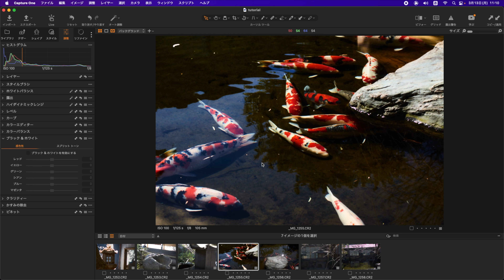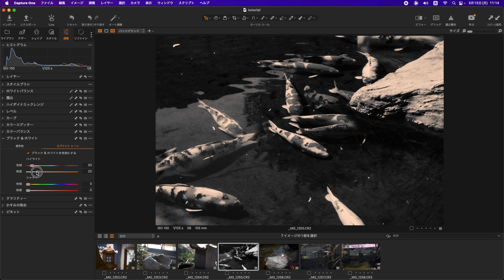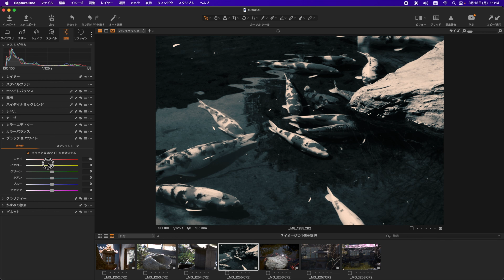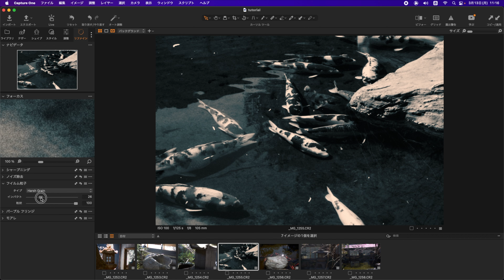【C1解説】モノクロ写真の現像方法 | CaptureOneなら表現の幅が格段に広がります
プロフェッショナル御用達のテザー現像ソフト［CaptureOne］なら、モノクロ写真が今よりもっとこだわれるよ！

【INDEX】
00:00 | イントロダクション
00:30 | モノクロ化の方法
01:23 | スピード編集で現像
02:09 | 感色性とカラーフィルター
05:17 | スプリットトーンによる明暗別色調
08:00 | フィルム粒子の付加
09:01 | アウトロダクション

※本動画に使用しているBGM、SE、コンポジット素材等は総てクマザワが制作しています。

【関連リンク】
▽GH6はクリエイティビティの新次元を見せてくれるのか？ LUMIX GH6 レビュー

▽「信頼のおける空間描写」とは？ライブハウスという過酷な映像現場でなぜLUMIXのカメラが必要とされるのか。 - LUMIX magazine

▽LUMIXだから、撮って出しにこだわれる。スナップ撮影で“本気で遊べる”理由とは - LUMIX magazine

▽【VIDEOGRAPHERS TOKYO 2022】「ビデオグラファーのキャリア」について考えよう- LUMIX magazine

【保有および使用機材】（2023年現在）

［カメラ］
□VILTROX EF-M2Ⅱ0.71x
□Canon EOS5D MarkⅢ
□Canon EOS5D MarkII
□DJI Pocket2
□RICOH GR DIGITAL IV
□Canon IXY DIGITAL 25 IS

□Canon EF17-40mm F4 L USM

［プライムレンズ］
□Canon EF200mm F2.8 L USM

［その他撮影ギア］
□Canon SPEEDLITE 580 EX II
□Manfrotto Manfrotto 一脚 COMPACT アルミ 5段
□AZDEN SMX-30V
□Anker PowerCore+ 26800 PD 45W
CIO SMARTCOBY Pro 30W PD 30W
□ZHIYUN CRANE2S
□K&F CONCEPT NANO-X MRC Black Diffusion 1/4
□K&F CONCEPT NANO-X MRC Black Diffusion 1/8
□K&F CONCEPT NANO-X Pro Variable ND8-128
□Manfrotto Pro Light フレックスローダー L
□Manfrotto Pro Light ファストトラック

［DTM関連］
□FIFINE AmpliTank K688
□YAMAHA MSP3
□Roland QUAD-CAPTURE UA-55
□SONY MDR-CD900ST
□SHURE SM58-LCE
□SHURE BETA57A
□audio-technica AE6100
□WAVES HORIZON BANDLE
□WAVES SSL 4000 Collection
□WAVES Abbey Road Collection
□WAVES WAVES NLS Non-Linear Summer
□WAVES Scheps73
□WAVES F6 Floating-Band Dynamic EQ